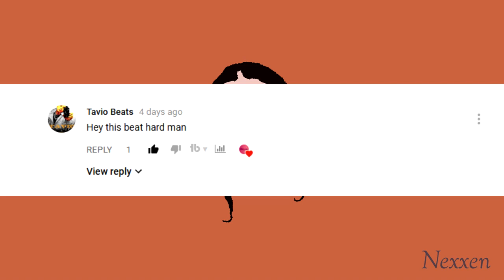[FREE] Migos Type Beat - "Majestic" ft. Drake x Trippie Redd | Free Type Beat Instrumental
Please Watch

10 First commentators as a mark of appreciation will be mentioned during the next video to thank you.
How much more comment for suggestions!